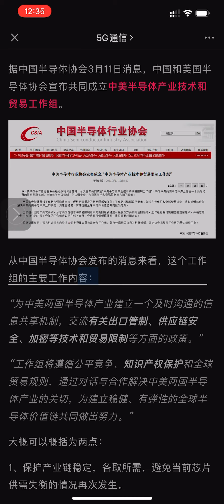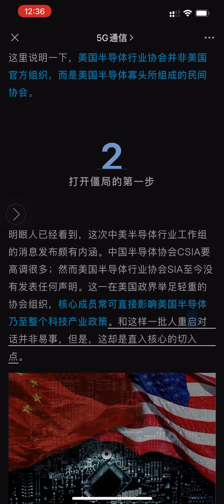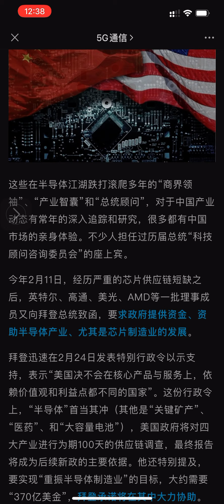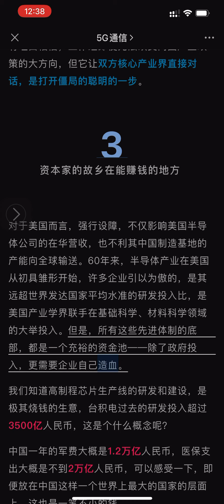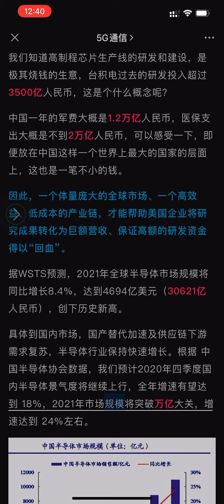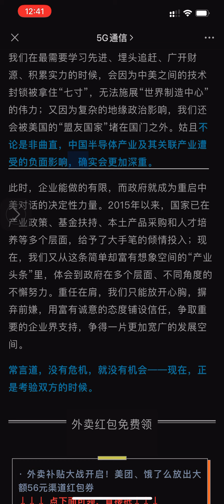美国半导体卡脖子问题悄悄松动！